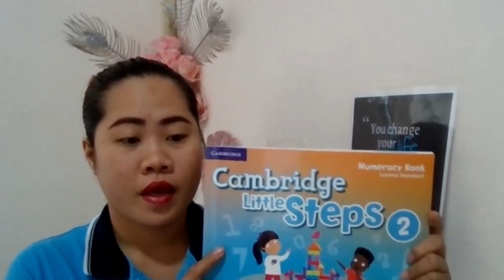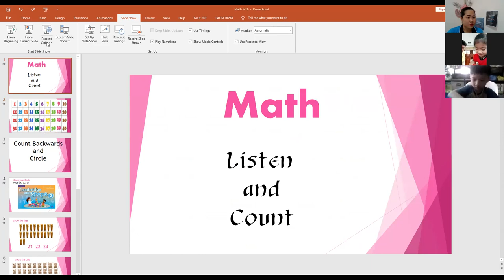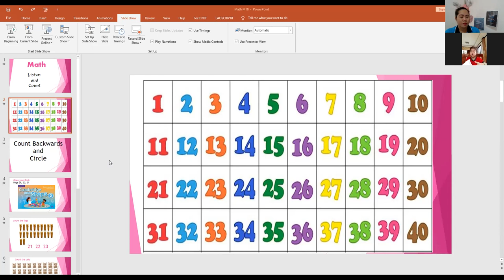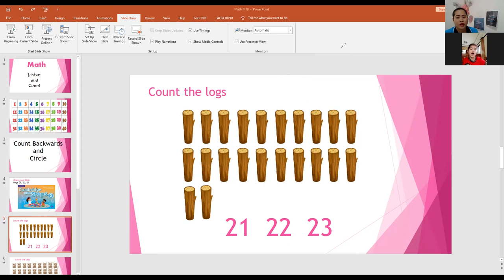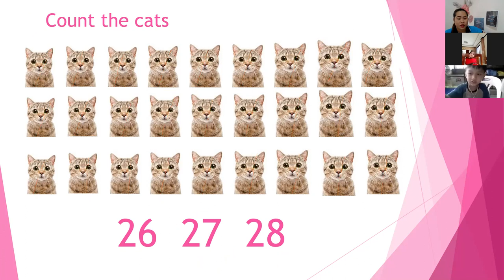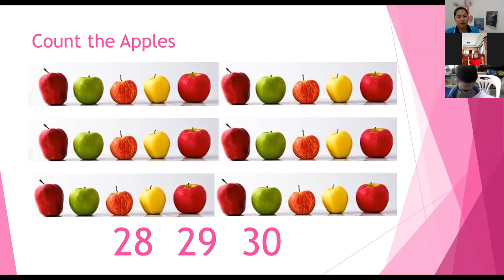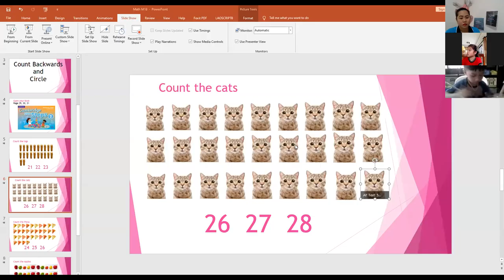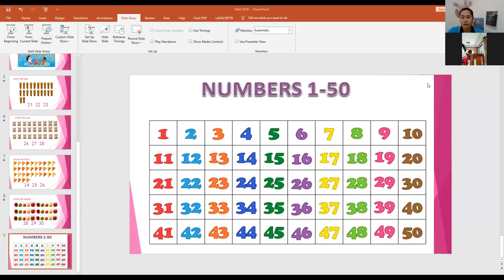Number 1 - 40 Lesson Online in times of Covid 2021 M 18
Learning to count from 1 to 40 and counting backwards.